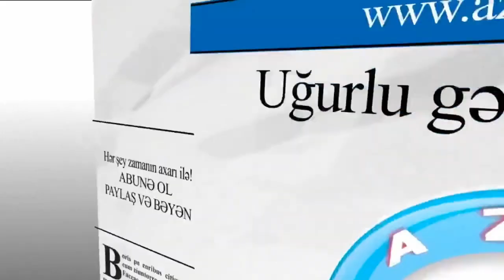31.5.23: İt və bit problemi parlamentdə. Tərtər yox...